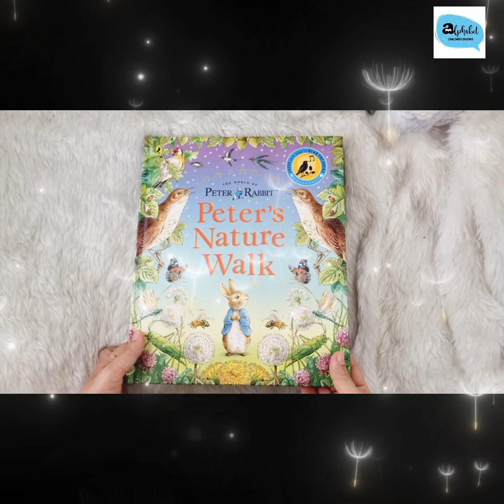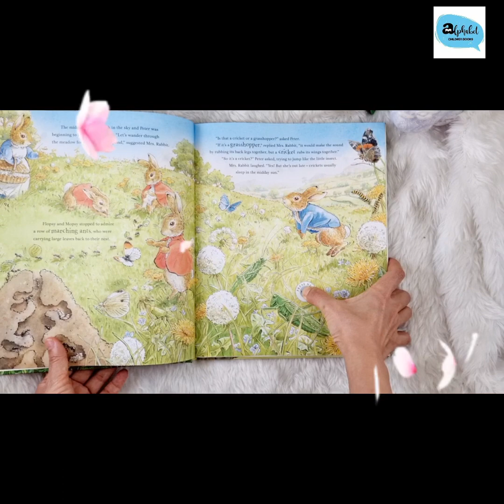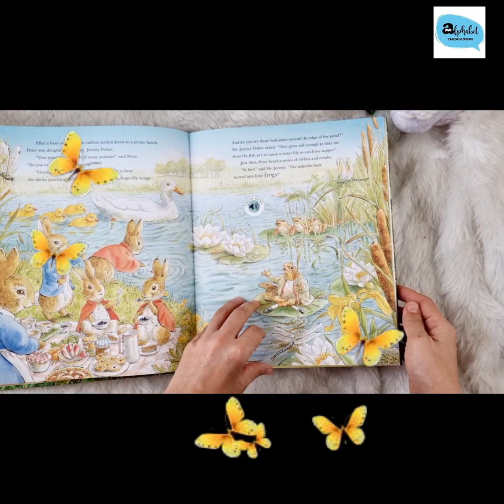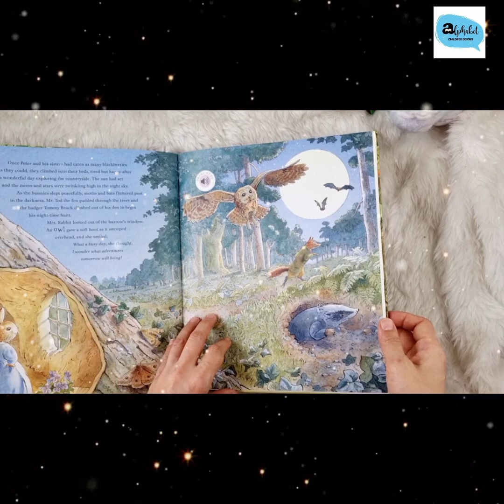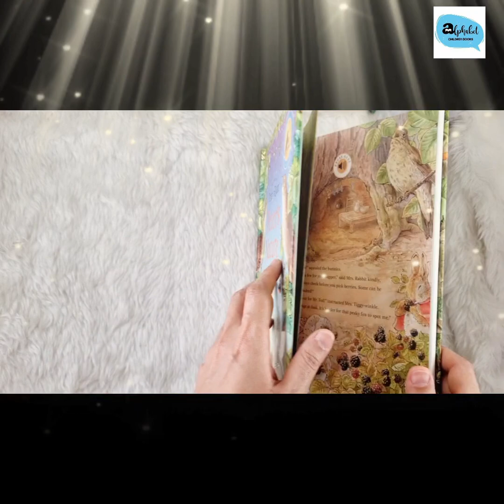The world of.peter rabbit : Peter's Nature Walk by Beatrix Potter ปกแข็ง มีเสียงธรรมชาติ 10เสียง